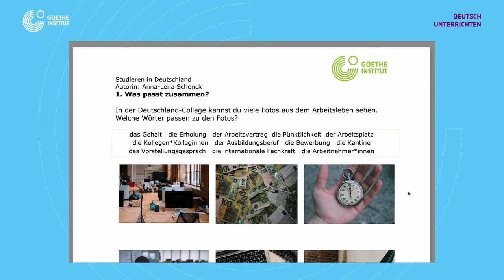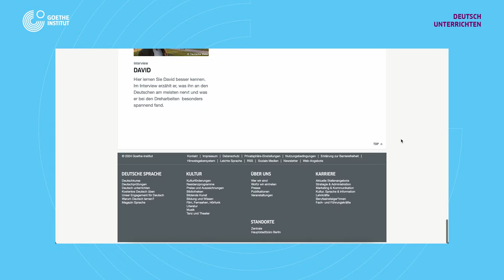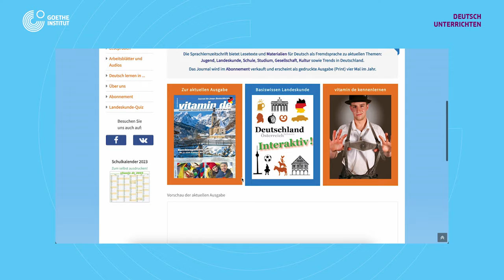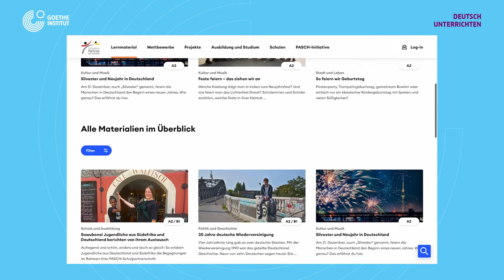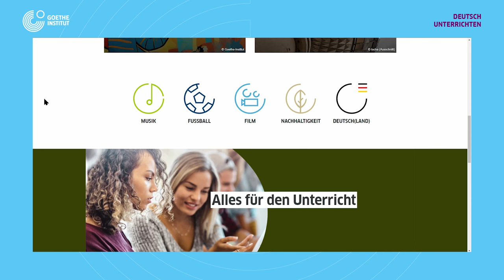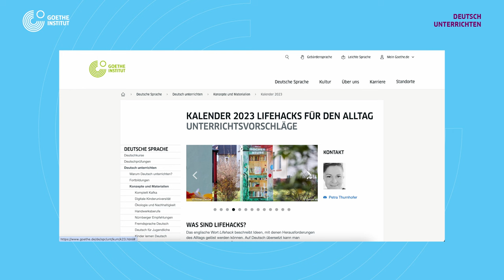Deutsch unterrichten | Landeskunde und kulturbezogenes Lernen im DaF-Unterricht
Willkommen zur neuen Videoreihe für Deutschlehrende "Deutsch unterrichten" 🤗

Wie können Lernende dabei unterstützt werden, deutsche Muttersprachler*innen und die Kultur der deutschsprachigen Länder besser zu verstehen und Missverständnisse in der Kommunikation zu vermeiden? In der ersten Folge präsentieren unsere Moderatoren - die Lehrkräfte Cordula und Robin - bestehende Ansätze für die Vermittlung von Landeskunde und geben und Beispiele für Projekte, die den wichtigsten Ansatz – kulturbezogenes Lernen - berücksichtigen.

Unten sind alle Links zu den erwähnten Projekten zu finden. Viel Spaß beim Anschauen!

00:00 – Begrüßung und über die Videoreihe "Deutsch unterrichten"
01:42 – Einführung ins Thema
02:57 – "Etappen der Entwicklung von der Methodik des Landeskundeunterrichts"
07:08 – Empfehlungen der aktuellen Projekte
07:19 – Über das Projekt Deutschland.Kennen.Lernen
09:10 – Über die Videoreihe Das Deuthsclandlabor
10:03 – Über die Zeitschrift Vitamin de
10:57 – Über das Portal Pasch.net
11:53 – Über das Portal StepintoGerman
12:44 – Über Jahreskalender des Goethe-Instituts
13:35 – Materialien zum Thema Freizeit in Deutschland
14:10 – Abschluss und Frage an Zuschauer*innen